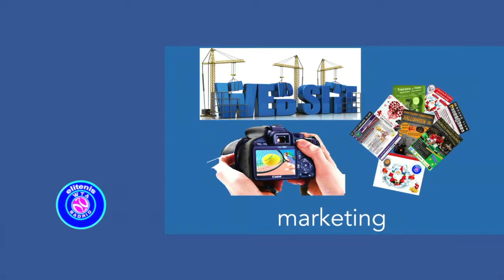0 trailer elitenis Facebook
Diferentes y variados Tráilers Producidos y realizados por WTAmadrid-elitenis & videli, siendo muchos de ellos, elegidos para las paginas de FACEBOOK de las diferentes entidades o Empresas.